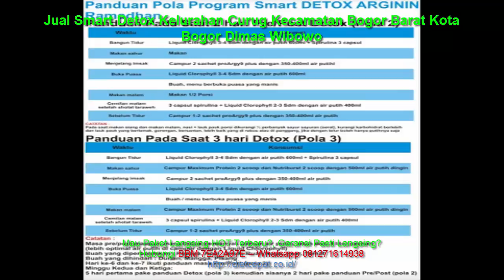Jual Smart Detox Kelurahan Curug Kecamatan Bogor Barat Kota Bogor Dimas Wibowo